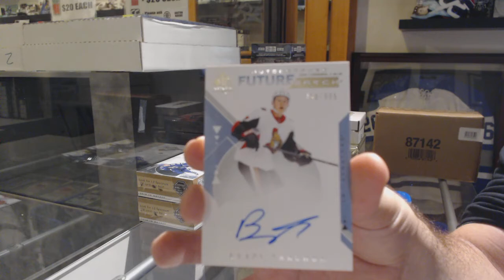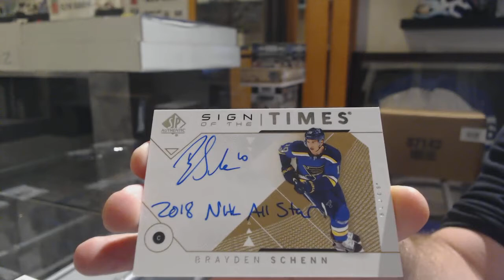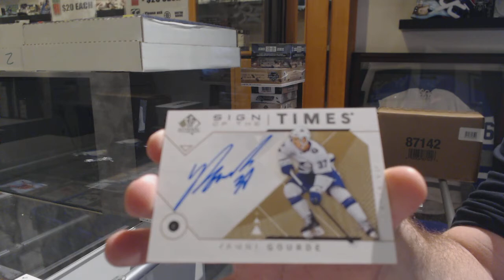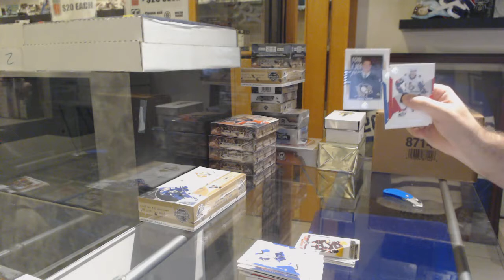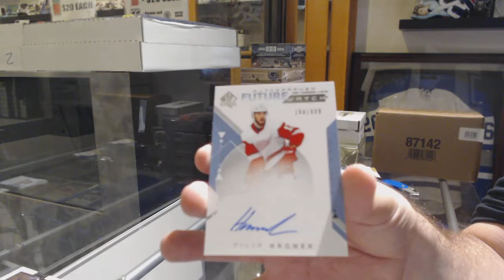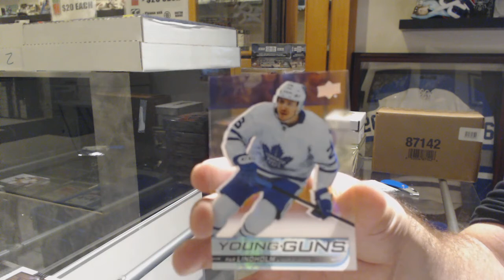18-19 Upper Deck SP Authentic Hockey 3 Box Break - C&C GB #10,223